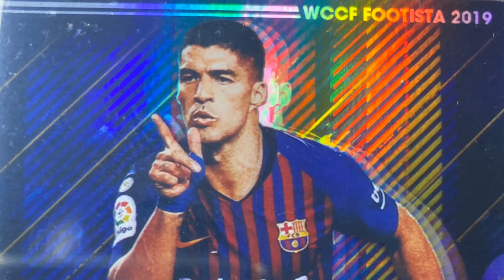FOOTISTA SUAREZ GOALS ターゲットマン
フッティスタ　ルイス・スアレス　ゴール集です。　ターゲットマン